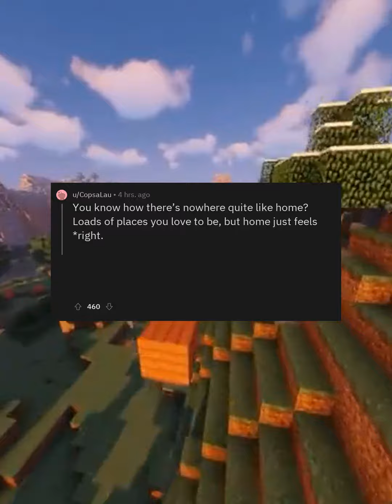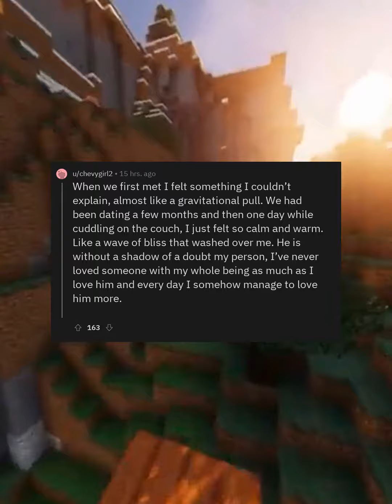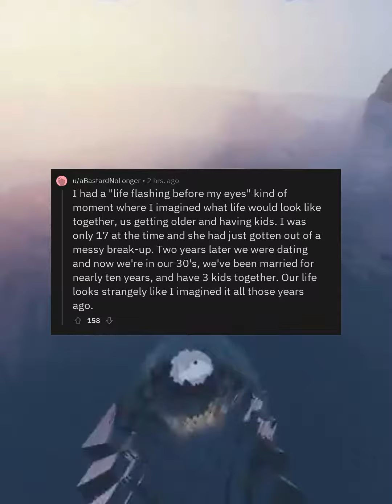askreddit: When did you know your significant other was "the one"?